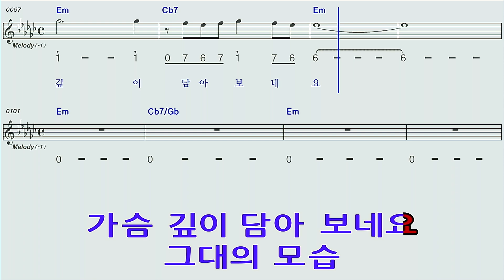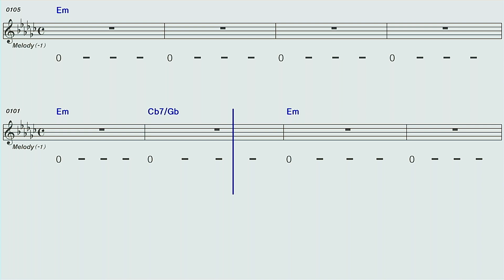연안부두의연가♡Em김정희하모니카숫자악보mr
연안부두의연가Em김정희하모니카숫자악보 mr